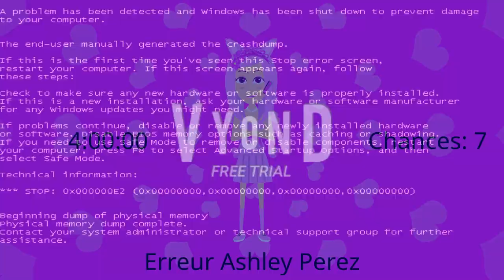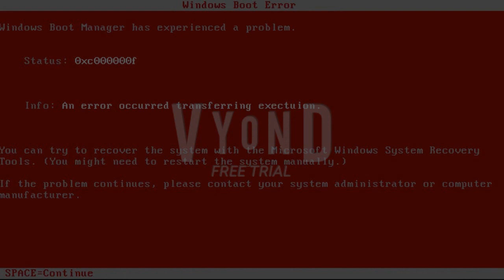Erreur Ashley Perez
Jeanne a eu une erreur Ashley Perez ! Et c'est une erreur de Barney française !

Merci à tous ceux qui possèdent leur contenu dans cette vidéo.

Je ne possède rien.

AVIS DE NON-RESPONSABILITÉ UNIVERSEL SOUS FORME DE POÈME :
Tout le mérite revient à leurs propriétaires
quels qu'ils soient
et tous les logos EHMEVA893
sont les seules choses de moi !